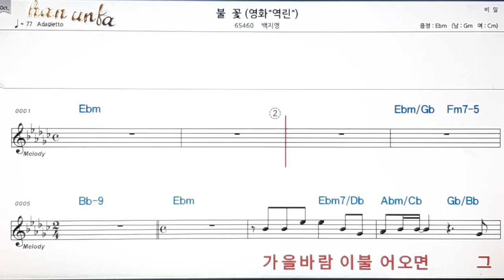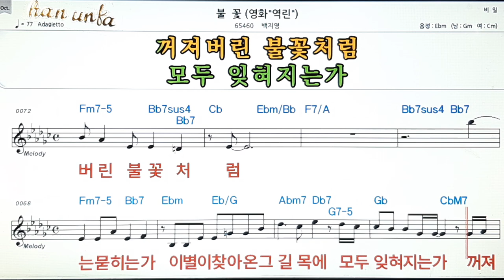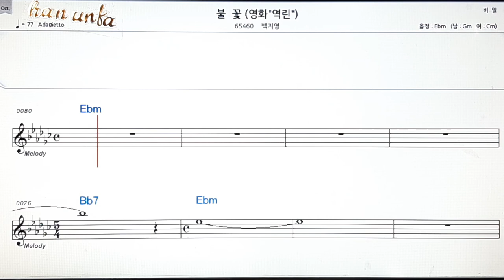불꽃/백지영👍노래 반주, 코드 악보,가라오케💋Karaoke*Sheet Music*Chord*MR